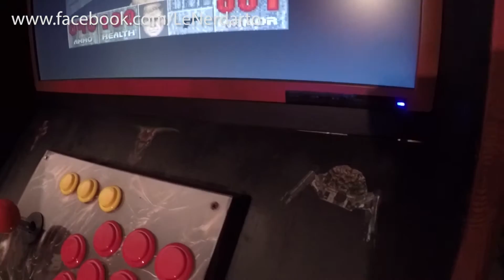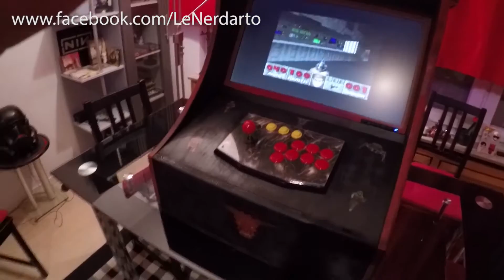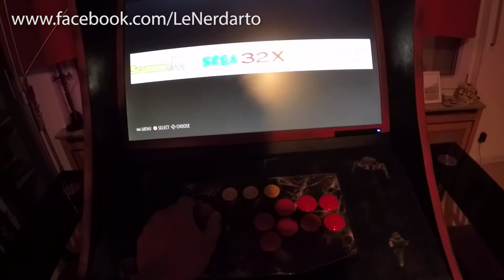DooM Arcade Cabinet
This was one of my first builds and I wanted to see if i can do it.
Its far from perfect but u get the idea.
There are a lot of instructions on YT how to build it. I added a few little things like:
-pinball buttons on the left and right
-a usb port for all kinds of pads
-a hidden drawer (for all controll units)
I can play everything from nes up to sega dreamcast...powered by a raspberry pi 3.

cheers LeN